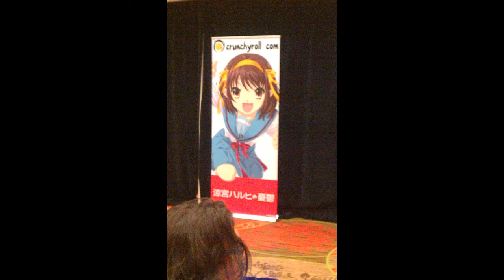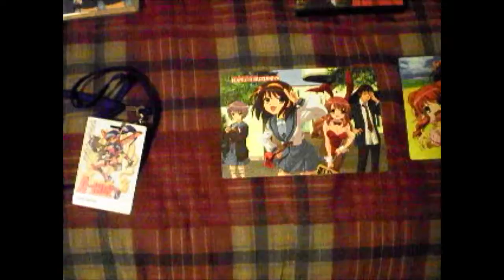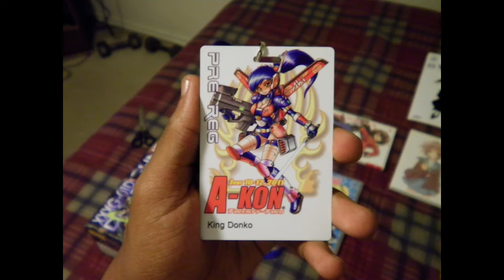A-kon 22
Me and friends at a-kon 22 having fun and doing random stuff .woot